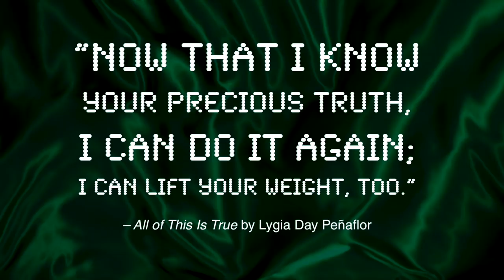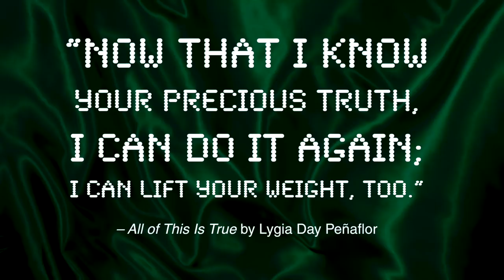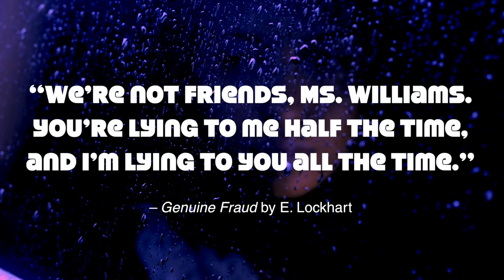Quotes from Iconic Backstabbers 🗡️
In real life? We’ll pass. But in books… we can’t help but love the scandal.